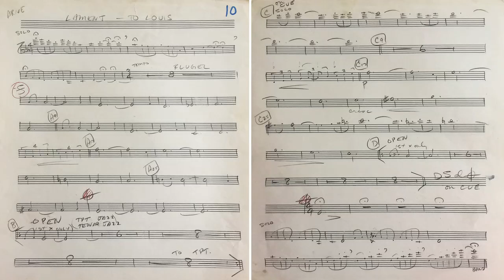Lament - To Louis - Bruce Cassidy Orchestra 1978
Cassette recording of outdoor concert. Toronto 1978 featuring Arnie Chycoski, lead trumpet.
 Solos: - Arnie Chycoski intro and ending, Mike Malone - trumpet, Michael Stuart - tenor,  Gary Morgan - bari..
Bruce Cassidy composer, arranger, trumpet
Adele Armin - violin
Paul Armin - viola
Richard Armin - cello
Arnie Chycoski - trumpet
Mike Malone - trumpet
George Stimpson - french horn
Eric Tyson - bass trombone
Pat Labarbera - alto sax
Michael Stuart - tenor sax
Gary Morgan - baritone sax
Bernie Senensky - piano
Robert Piltch - guitar
David Piltch - bass
Terry Clarke - drums